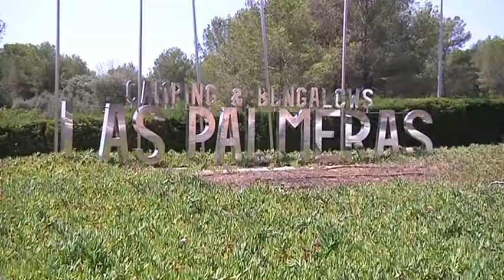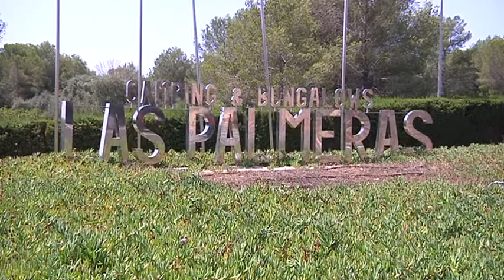La comissió d'urbanisme veu amb bons ulls els canvis a l'antic hotel de la Vila Ducal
La comissió d’urbanisme de Tarragona ha donat el vist-i-plau a la modificació puntual del Pla General d’Ordenació Urbana de Montblanc que permetrà ajustar la volumetria de l’antic edifici de l’hotel de la Vila Ducal, que ara ocupa un supermercat de la cooperativa Bon Àrea.  La intenció d’aquesta és ubicar-hi en planta baixa una botiga de Bonàrea, amb buffet, a més d’un aparcament soterrat, així com dues plantes d’habitatges amb 24 pisos destinats a lloguer. Amb els canvis, aprovats per l’Ajuntament de Montblanc en el ple del passat mes de febrer, l’edifici tindrà un pis menys i ajustarà la seva volumetria a la del seu entorn.